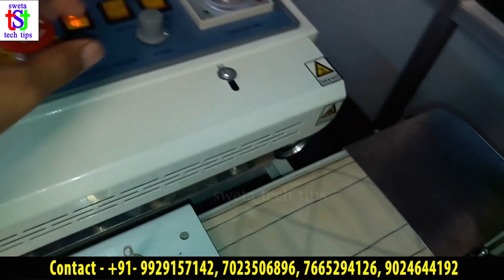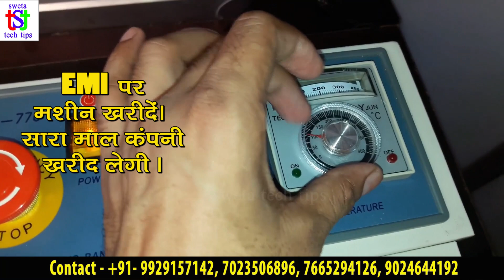किस्तों पर मशीन लें, कंपनी खरीद लेती है तैयार माल| Cotton Wicks Business | Buyback business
कमाएं 30 हज़ार से 40 हज़ार महीना|  कंपनी कच्चा माल देगी तथा तैयार माल आपसे खरीद लेगी. कंपनी आपको किस्तों (EMI) में मशीन उपलब्ध कराती है| मशीन का पैसे आप कंपनी को किस्तों में ही वापस दे सकते है|

This is the best business idea provided by S.K Industries, bhilwara, Rajasthan. Company offering Machine on EMI Facility and Products buyback agreement. You can say smart business ideas.

S.K Industries
Pur road, iti ke samne, jila udyog kendra, sbi bank wali gali me, rcm office ke paas, Satynarayan Engineering ke andar
S.K Industries Bhilwara Rajasthan,pin code 311001

हिंदी में  Business Blog पढने के लिए वेबसाइट पर जायें